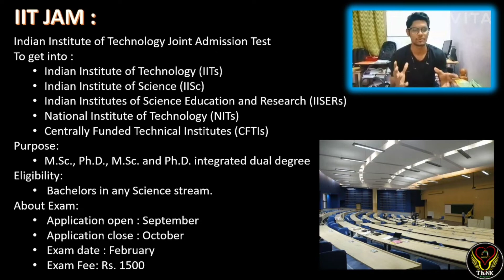IIT JAM | Entrance Exam | Basic Details | Tamil | ThiNK Biology